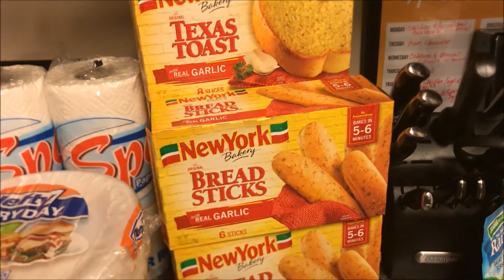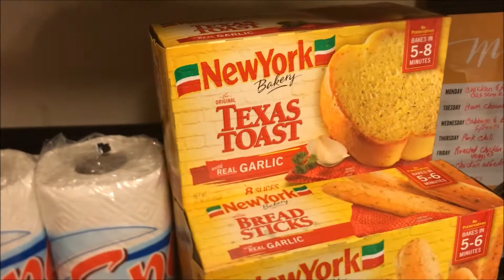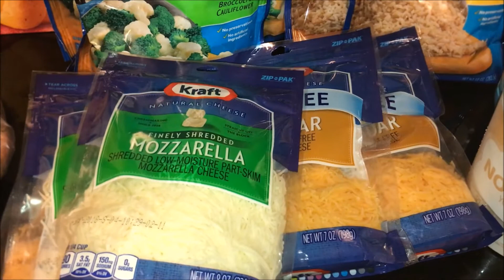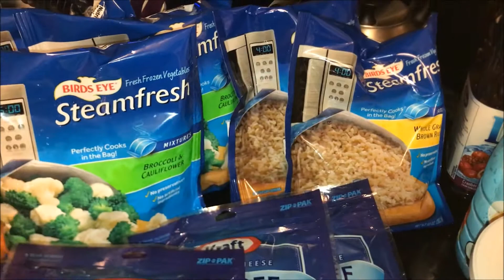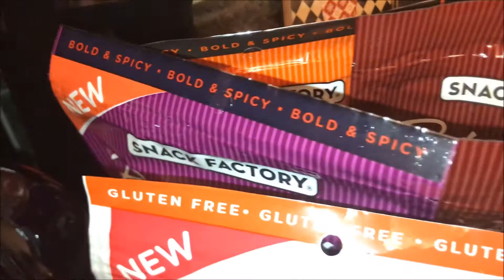Christmas 2017 || Fill in Grocery Haul || Annual Breakfast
Here is a grocery haul for a "fill in" for the Annual Christmas Breakfast.  We hope you enjoy this haul.  Thanks for stopping by.
Blessings to you.  XOXO

Drop us a line here:
Shakema 1mom

First Love Ministries Ladies Bible Study:  Thursdays 9 pm EST.